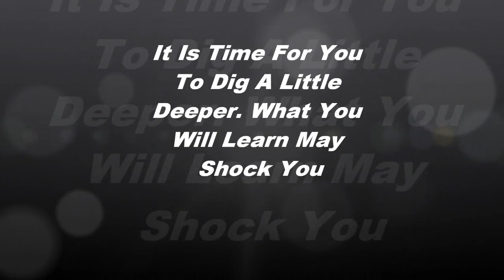What You Find May Shock You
It is time to start learning what the hell is really happening to our lives and our country.  If You will dig you will start learning what is really going on.